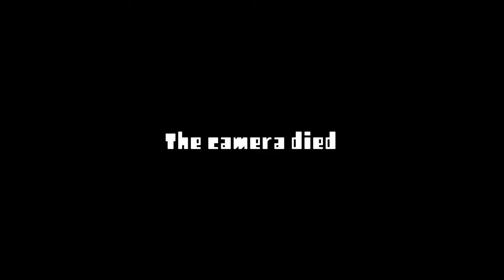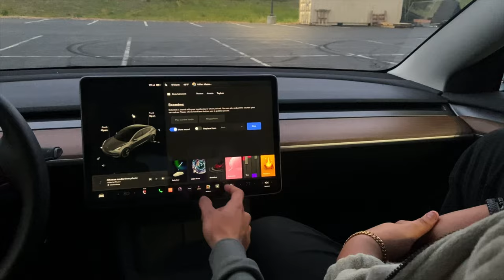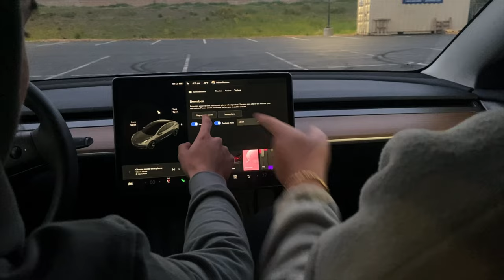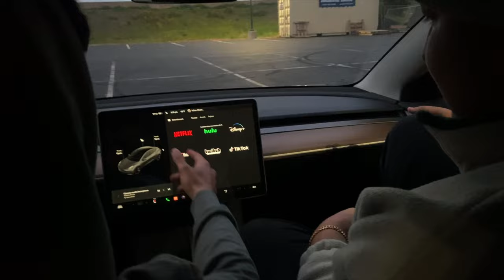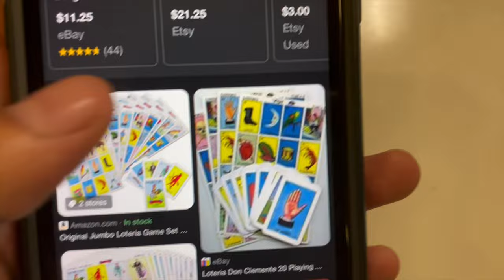Vlog #1 - Saturday Night with the Homies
My first vlog. Just filmed me and the homies while we were taking some pictures. I hope you enjoy it. I’ll probably be making more of these. Much love.

Shoutout to the homies!

None of the music in this video belongs to me. All copyrights go to the original artists, composers and producers.